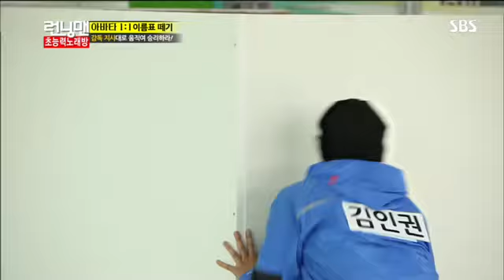런닝맨 초능력노래방 #12